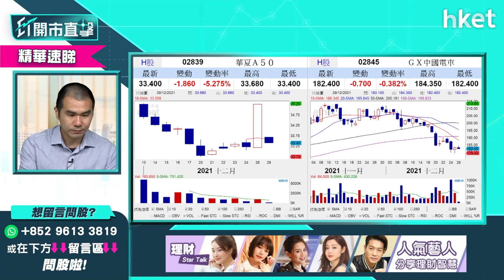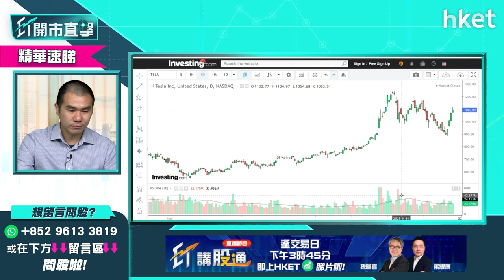【ET開市直擊】（精華）Tesla（TSLA.US）股價準備坐火箭？即睇炒波幅策略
Tesla（TSLA.US）股價隨著創辦人馬斯克（Elon Musk）減持股份，走勢猶如坐過山車，馬斯克上周表示「已經賣出足夠多股票」，Tesla股價6個交易日內累計上漲16%，由觸及900元關鍵位，再上升重上1000美元關口，Tesla準備坐火箭？炒波幅有何策略？有咩要留意？獨立股評人唐牛為你分析，立即點擊收看／收聽。

**重溫今早《ET開市直擊》Omicron第五波疫情來襲  港股年底前走勢如何？**

Time code
01:12 - 港股今日焦點速覽
01:36 - 美股外圍市況速覽+港股ADR表現
02:33 - 亞太股市早段市況速報
02:55 - 標指第70次破頂收市倒跌　假期後不宜重倉
04:28 - 加息不明朗因素已消除
05:23 - 港股上日市況速覽+北水盤路
06:25 - 全球Omicron加劇  對港股影響不大？
08:37 - 港股對疫情消息敏感度低
09:10 - 成交縮減北水停　恒指方向不明確
10:38 - 小米（01810）新手機發佈會對股價刺激不大？
14:09 - 開拓藥業（09939）昨急跌七成有何啟示？
16:15 - 開拓藥業（09939）搏反彈勿太大憧憬
17:07 - B仔股會面對殺估值？
18:23 - 解讀內地取消乘用車製造外資持股比例限制　對哪類車股影響大？
19:36 - 車股選龍頭比亞迪（01211）　勿留戀吉利（00175）、長城汽車（02333）
21:52 - 半新股較睇好百心安（02185）、固生堂（02273）
23:21 - 半新股雲音樂（09899）、安能（09956）多蟹貨
23:51 - 半新股炒供求不炒基本因素
24:15 - 港股開市前市況速報
24:32 - ET個股推介 - 旺旺（00151）
25:41 - 觀眾問股：騰訊（00700）走勢轉弱458元有貨怎部署？
27:36 - 騰訊（00700）派息可憧憬釋放價值？現價可吸納？
28:25 - 觀眾問股：長城汽車（02333）目標價多少？要趁反彈減持？
29:18 - 觀眾問股：中海油（00883）想炒油價可買入？目標價多少？
30:29 - 觀眾問股：開拓藥業（09939）45元有貨守住抑或離場？
31:56 - 觀眾問股：中國人壽（02628）、中國太保（02601）點揀？寧可選內銀？
32:30 - 睇好A股　內險股vs內銀股點揀？
33:35 - 睇好A股較建議買A股ETF　可選華夏A50（02839）、南方明晟A50（03003）
36:06 - 觀眾問股：京東（09618）338元有貨怎部署？有機會返家鄉嗎？
38:15 - 觀眾問股：商湯（00020）策略如何？
40:24 - 觀眾問股：阿里健康（00241）不斷跌要斬倉？不建議撈底或搏反彈？
41:30 - 科網醫療監管未完？
42:08 - 觀眾問股：小米（01810）明年會見13元？有機會翻身？可做淡？
43:40 - 觀眾問股：領展（00823）72元有貨可加注？較適宜月供處理？
44:42 - 觀眾問股：内地疫情數字持續高企，對安踏（02020）、九毛九（09922）的影響？
46:43 - 觀眾問股：嗶哩嗶哩（09626）600元買入可溝貨？
47:32 - 觀眾問股：GX中國電車（02845）vs 三星環球半導體（03132）vs 南方智能駕駛（03162）vs 華夏A50（02839）
50:00 - 觀眾問股：Tesla（TSLA.US）準備坐火箭？炒波幅有何要留意？
54:43 - 觀眾問股：蔚來（NIO.US）可加倉？選理想汽車（02015）、小鵬汽車（09868）
55:25 - 觀眾問股：快手（01024）有冇機會反彈？未有貨前景點睇？想入手咩價位點部署？
56:44 - 觀眾問股：明年想有一成回報可買甚麼？
58:25 - 恒指早段市況速覽
58:51 - 消息股：微創醫療（00853）、香港科技探索（01137）、小米（01810）
01:00:03 - 財經日誌提提你